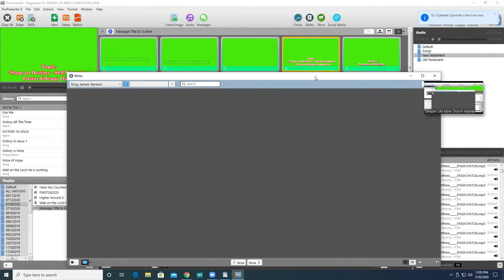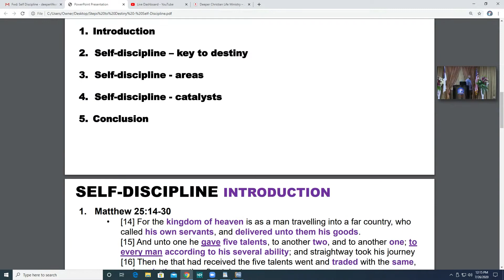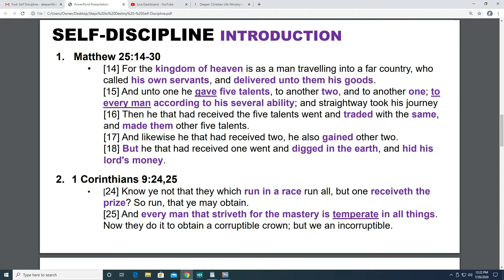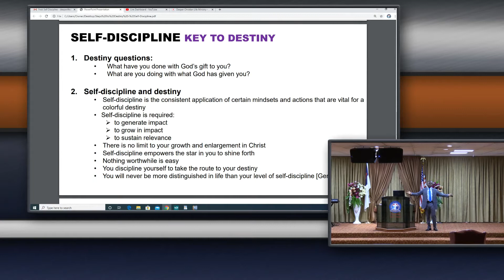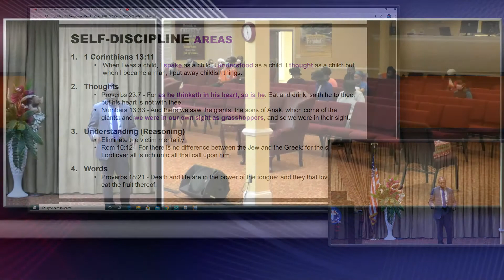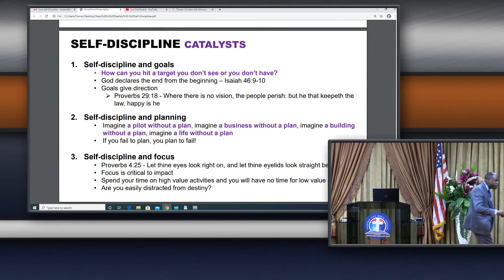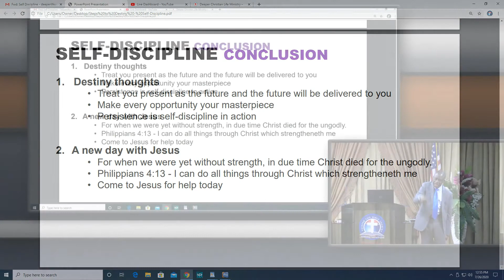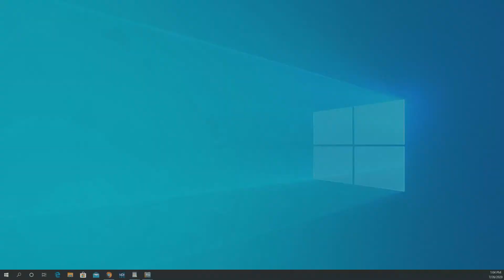Steps to Destiny | Self Discipline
Pastor Gbenga Omoteso

Deeper Life Bible Church Atlanta
5028 Covington Hwy